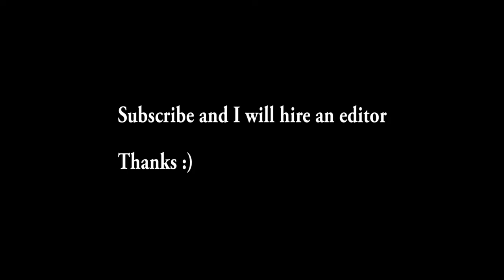#1 Hack to Achieve SUCCESS by Chess Grandmaster Maurice Ashley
The Secret to Achieve Success. This one tip can change your entire perspective on life.

Imagine life as you are driving in a car. If you do not have a end destination for your GPS in mind, how would you know which road to take or which way to detour if you are blocked by an obstacle?